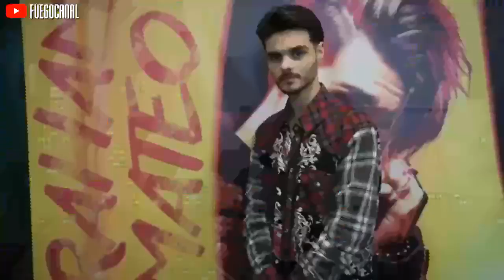ABRAHAM MATEO CANTO CON LESLIE SHAW Y LE CELEBRAN CUMPLEAÑOS POR ADELANTADO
Leslie Shaw brilló en el Festival Barrio Latino y no lo hizo sola. La cantante peruana se lució a lado de Abraham Mateo, popular intérprete del tema 'Loco enamorado'.

El artista internacional invitó a Shaw a cantar 'Se acabó el amor', su más reciente tema, el cual cuenta con la colaboración de Jennifer López y Yandel.

A través de su cuenta de Instagram, Shaw compartió fotos y videos de su presentación con Mateo.

"Ayer en Festival Barrio Latino, Abraham Mateo me invitó a cantar con el su último tema, 'Se acabó el amor' que acaba de lanzar con JLO y Yandel ¡La pase increíble! La música puede unir muchos países y corazones ¡Voy por más!", precisó la peruana en su red social.

La publicación se hizo viral entre sus seguidores, quienes aseguraron que ambos hicieron una buen show en el evento de música urbana.